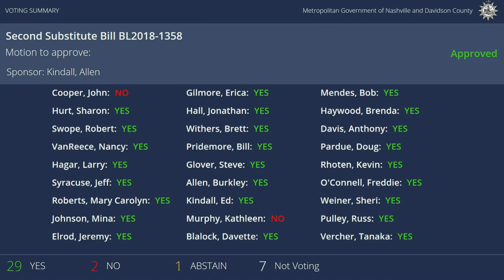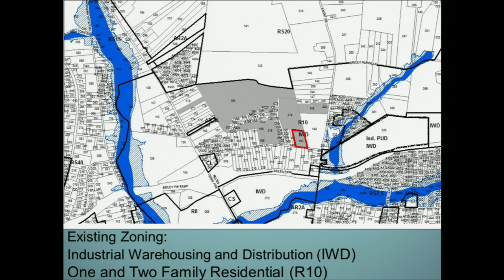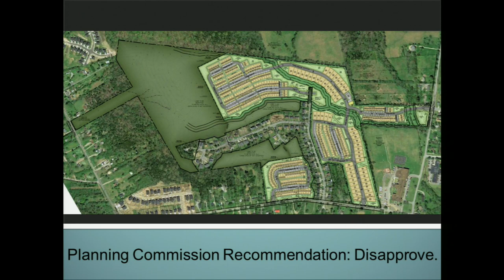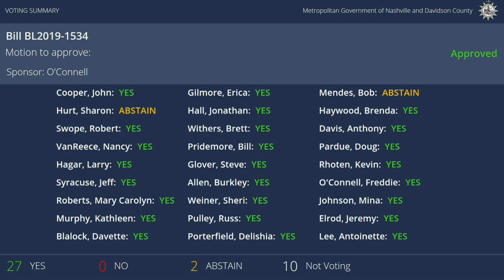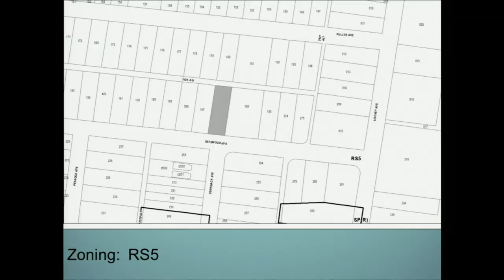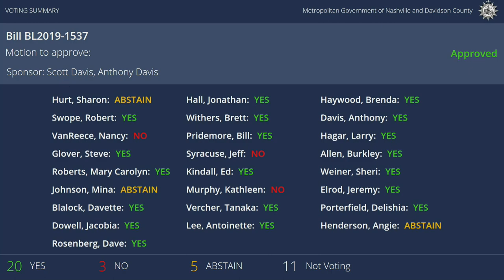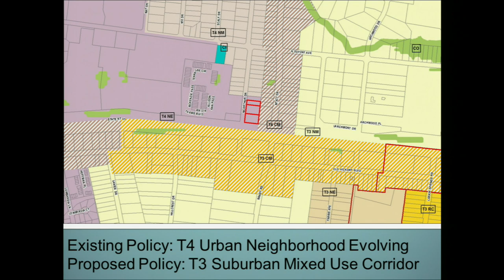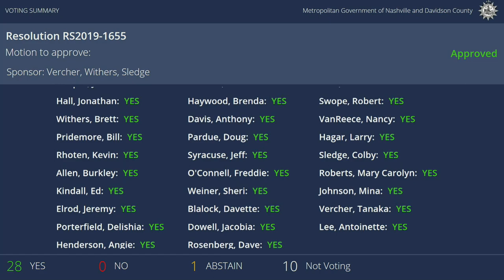04/02/19 Council Meeting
Coverage of the Metropolitan Nashville Council Meeting from April 2, 2019